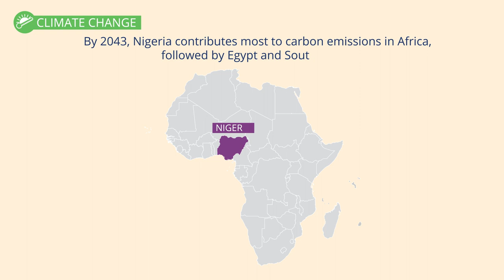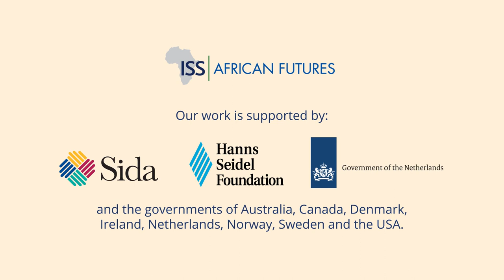African Futures – Climate Change